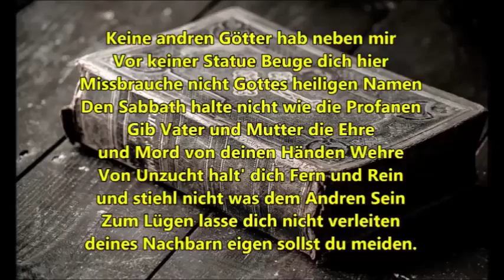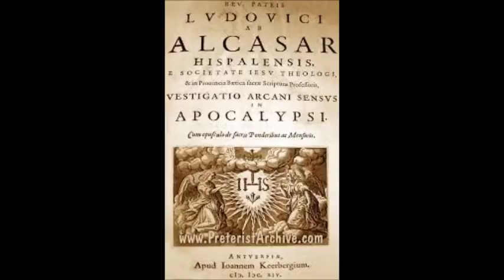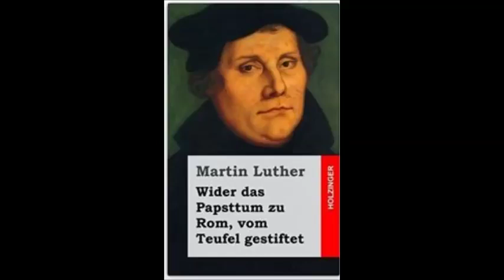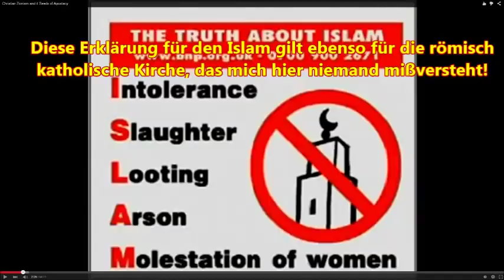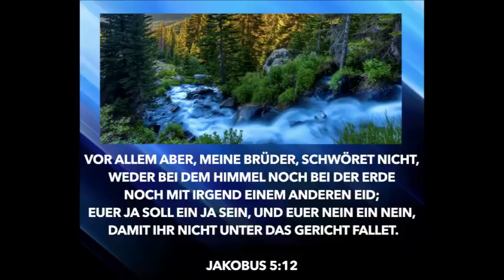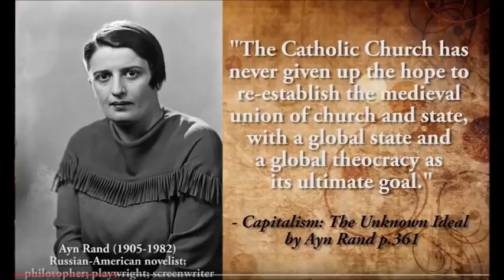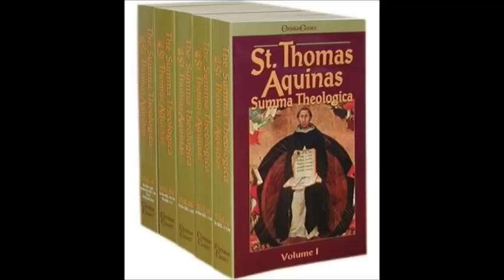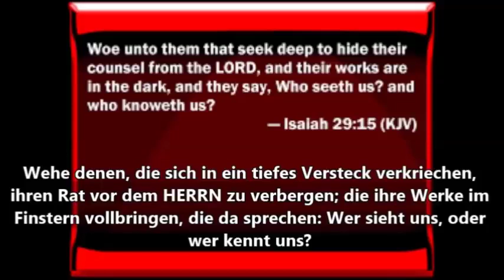Wo der Bapst nicht were, Der Türcke hette solchen grossen gewalt nicht bekomen!